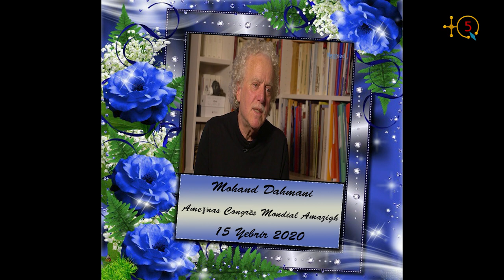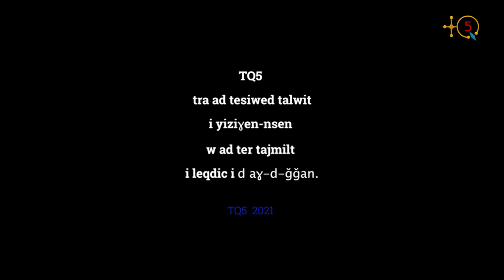TQ5 présente les personnalités kabyles qui nous ont quitté durant l'année 2970-2020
Pensée à celles et ceux, parmi les parsonnalités kabyles, qui nous ont quitté durant l'année
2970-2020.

Tidmi i tid/wid, ger udmawanen iqbayliyen i aγ-yeǧǧan deg useggas 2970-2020.

Iγsan-nsen di talwit.

TQ5 Media